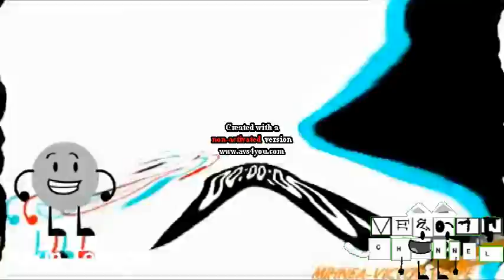Don't Call Me Needy Csupo Effects Round 11 vs Everyone (11/17)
whos gonna make round 12?